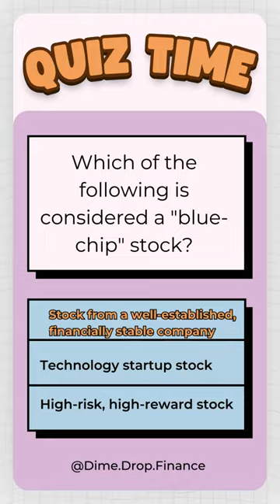Blue Chip Stocks - What are they??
Quiz Time - Which of the following is considered a "blue chip" stock?